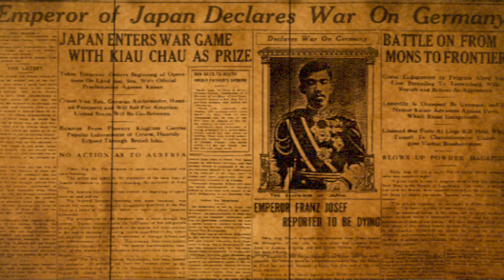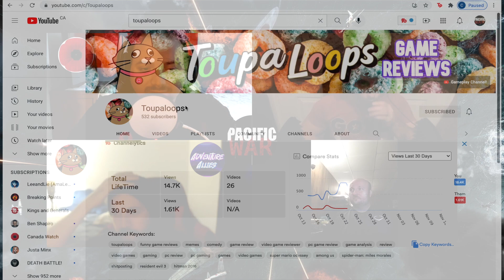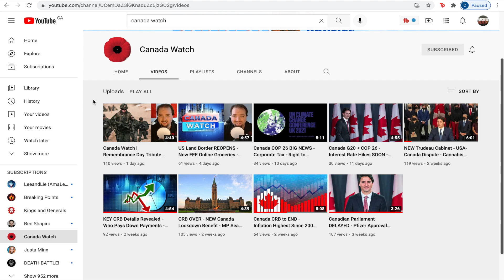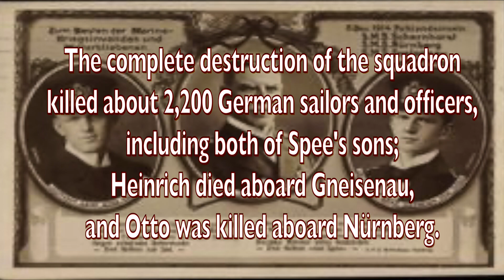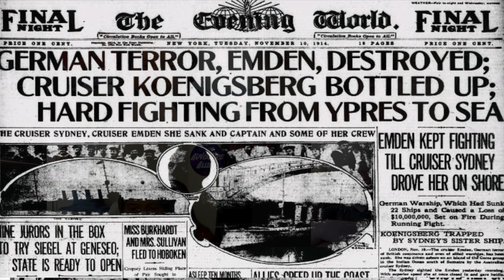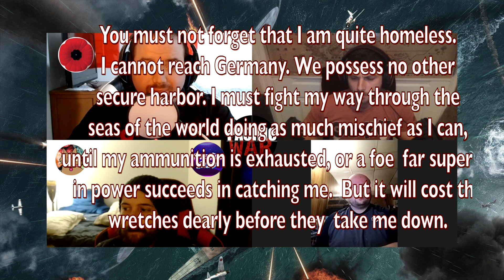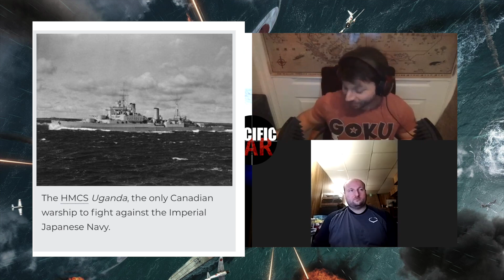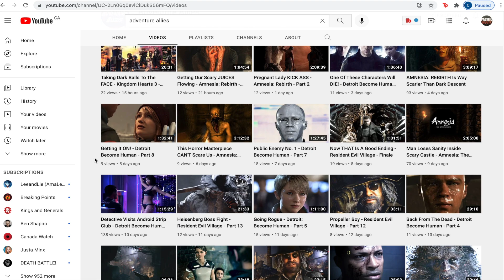Pacific War Podcast 🎙️ German Raiders of the Pacific during WW1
This Pacific War Podcast is about the German Raiders of the Pacific who were the German East Asia Squadron of Maximilian von Spee and the SMS Emden that terrorized the Indian ocean during WW1.

➡️ This Pacific War Podcast will discuss how WW1 broke out in Europe and how the German East Asia Squadron left the port of Tsingtao to raid the Pacific and Indian oceans. SMS Emden alone terrorized shipping lanes in the Indian ocean until her final battle against HMAS Sydney. The German East Asia Squadron would raid the Pacific Ocean and fight the British Royal Navy at the battle of Coronel and battle of Falkland Islands.

➡️ The German East Asia Squadron consisted of SMS Scharnhorst, SMS Gneisenau, SMS Dresden, SMS Leipzig, SMS Nurnberg and the legendary SMS Emden. Through their actions during WW1 they became known as the German raiders of the pacific.

➡️ Other topics include, introducing the guests Youtube Channels, how did "raiding" work in the Pacific? How did naval communication work during WW1? How was the German Raider episode animated? How did Propaganda play into the pacific war of WW1? And answering the many audience comments and questions!

➡️ WW1 in the Pacific saw the Germans being chased by Japan, Britain, Australia and New Zealand. WW1 would spell the end of the German colonial empire in the Asia-Pacific.

➡️ The Pacific War Podcast is featuring Toupaloops (Game Review Channel), Canada Watch (Canadian politics Channel) & Just (Economics' major)

Timestamp
00:00 Other Podcast shout out
00:20 Intro video
00:50 Introducing guests
01:45 Toupaloops game Reviews
03:00 Canada Watch Politics
04:00 German Raiders Topic
05:15 Picking up Survivors in the water?
06:50 Naval Communication in WW1?
10:30 “Raiding” & SMS Emden
12:30 von Spee blaze of glory
16:00 Propaganda
18:00 What didn’t make it into episode
21:00 Flying False Flags
24:00 Morale & Psychology of Raiding
28:00 Royal Navy vs German Navy
31:45 How the video was animated?
34:20 Answering Audience questions
43:15 Toupaloops & Adventure Allies
43:32 Canada Watch & Inflation Crisis
48:00 Conclusion